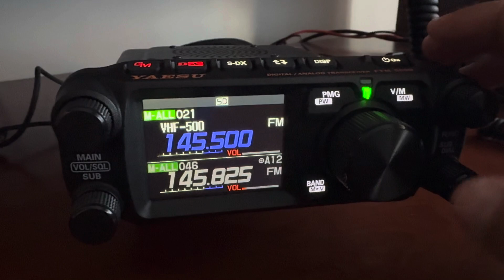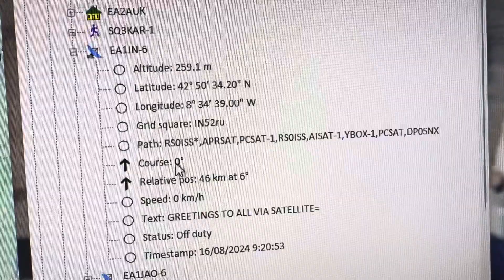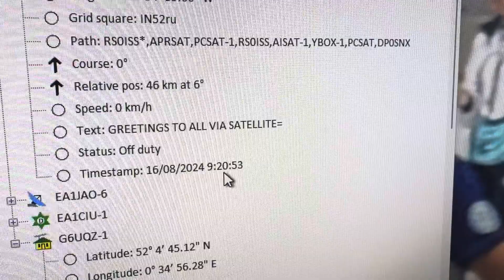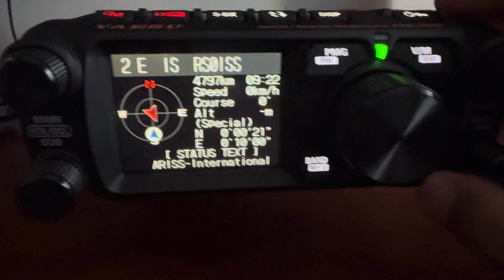Satgate EA1CIU-1 con Yaesu FTM500 y Pinpoint 2.1